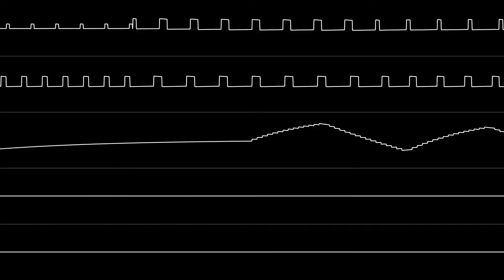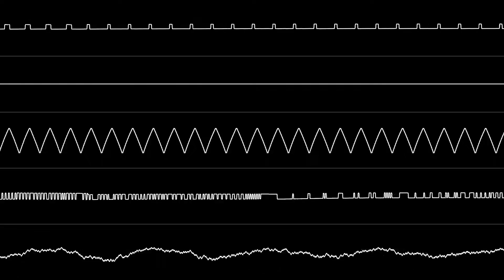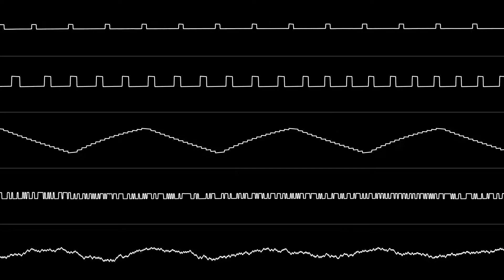Ferrous Tang - “Skate or Die” (NES) [Oscilloscope View]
NONE OF THE MUSIC IN THIS VIDEO IS MY OWN. Covers the theme composed by Rob Hubbard.

Requested by Ferrous Tang.